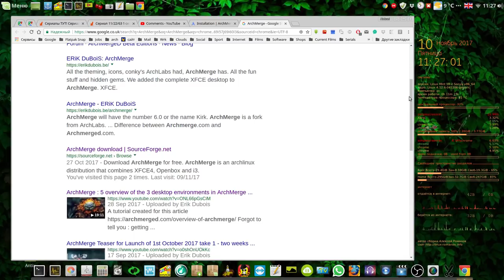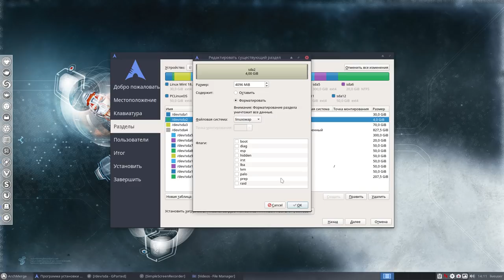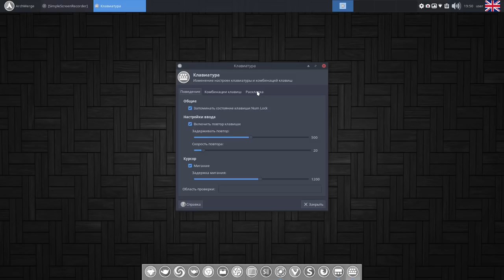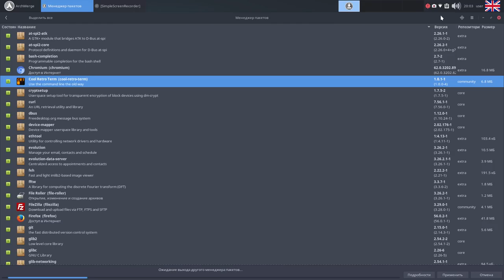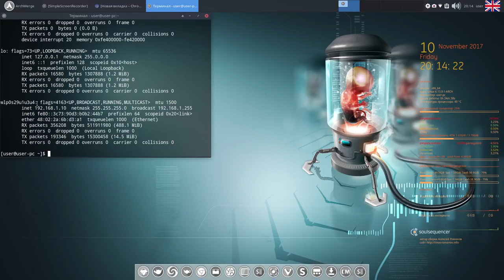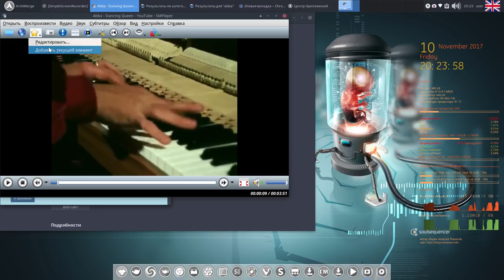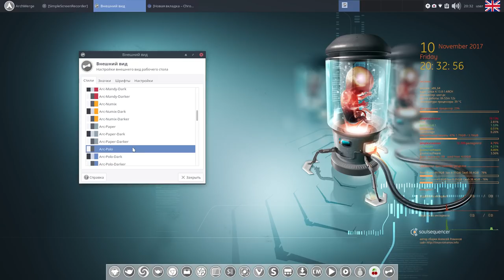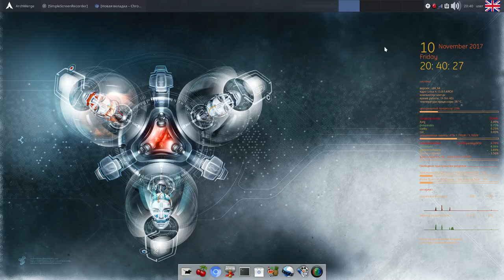Archmerge - установка и настройка